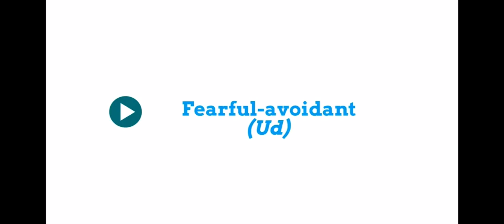Attachment Style: Fearful Avoidant